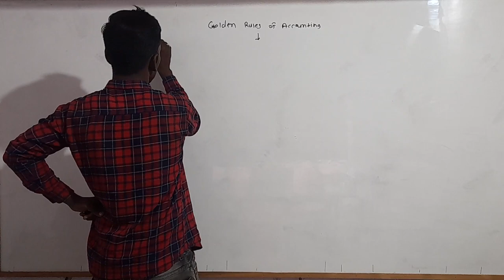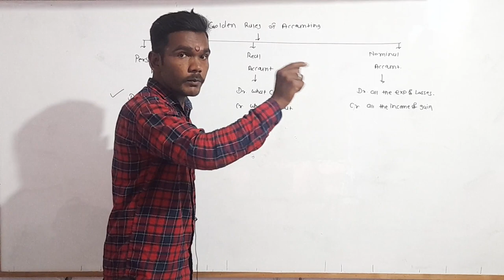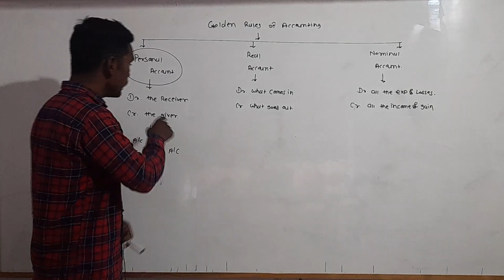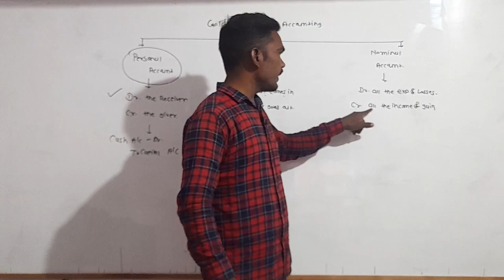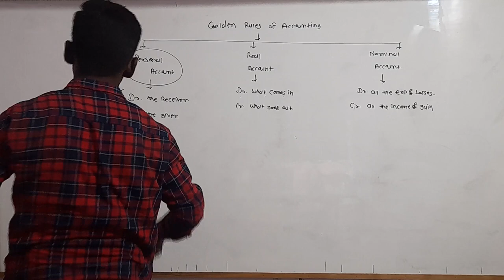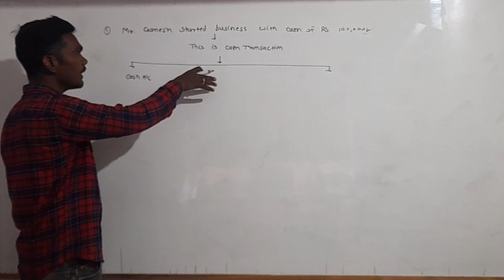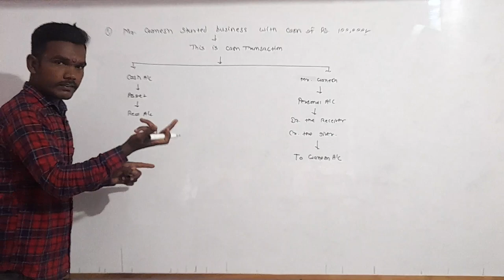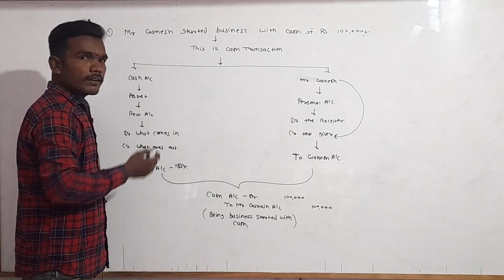11 Commerec Accounts Lecture 5